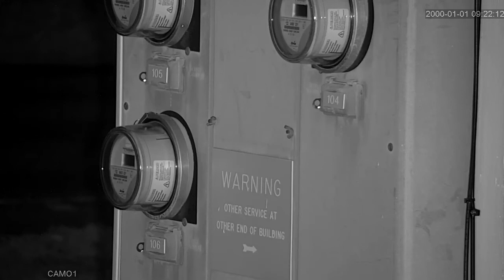ESC IP PTZ 1 (Night)